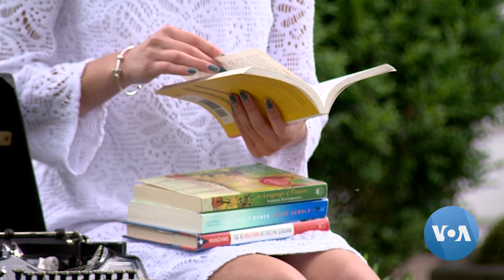Intimate Portraits Capture Loss, Hopes of 2020's Senior Class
The pandemic has put lives of students on hold, especially high school graduates who are unable to celebrate the completion of their secondary education with the traditional senior dance — the prom — and the graduation ceremony.

To save the day, award-winning photographer Matt Mendelsohn volunteered to photograph each one of the 500 seniors of Yorktown High School in Arlington, Virginia, his neighborhood high school. Each portrait encapsulates the graduate’s talents, hopes and aspirations.

Mendelsohn, a 35-year veteran photographer, has chronicled wars, the Rodney King beating by Los Angeles police officers, the Academy Awards and boxing title fights, among others.

So, it seems surprising that he would take time to photograph each and every one of the seniors of Yorktown High School, free of charge, to mark the end of their secondary education. But when he saw the sadness in his daughter’s eyes, an 11th-grader at Yorktown high who would be missing out on the yearly school dance in her new dress, he realized how much greater the loss of the school year was for high school seniors.

But soon, the project morphed from depicting loss to capturing the students’ hopes and aspirations. Many chose to be photographed with beloved objects that encapsulate who they are.

Yorktown High School seniors are anything but forgotten. Mendelsohn said his pictures have gone viral the world over.